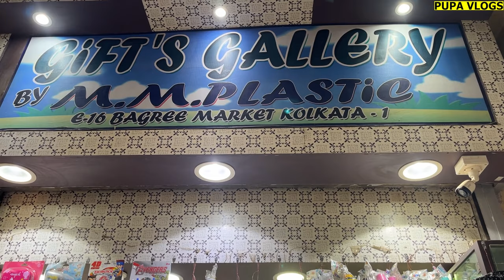Gift items Wholesale Market in kolkata | Gifts Gallery | Gift items Wholesale Shop Barabazar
Shop Name : Gift's Gallery BY M.M. PLASTIC

Shop Address : E - 16 Bagree Market, 71, Canning Street, Kolkata - 700001